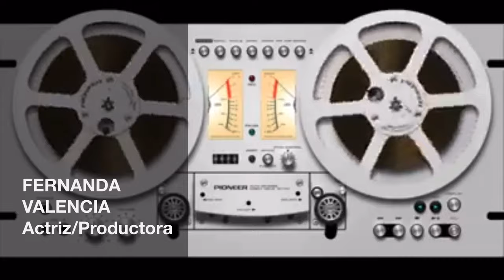Gilmore girls 💢 Fernanda Valencia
💢 Fernanda Valencia habla de:
💬 “ Gilmore girls  “

🎤 « Cápsulas de Morfina »
🎧 MxERADIO 20/06/2021

👁‍🗨 Actriz, escritora y productora. Nos narra «Historias de Calidad», para relajar los ánimos.